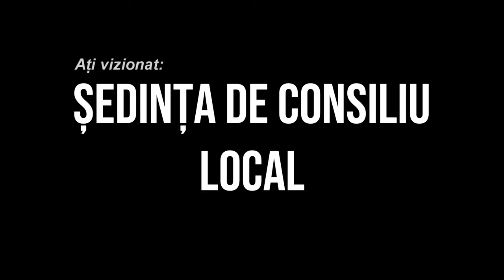LA ORBENI Sedinta Consiliului Local din 06 decembrie FILMARE EXCLUSIV TV 4K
LA ORBENI, județul Bacău, Ședința Consiliului Local din 06 decembrie FILMARE EXCLUSIV TV 4K.

Cu drag,
echipa Exclusiv

Vizionare plăcută !

ROMANIA KEYWORD PRO PLUG-IN:
metaverse,
meta vers,
metavers,
metavers romania,